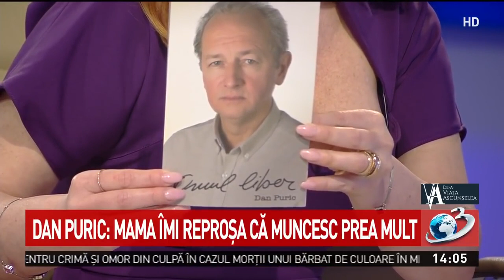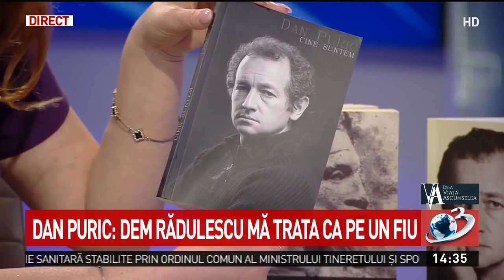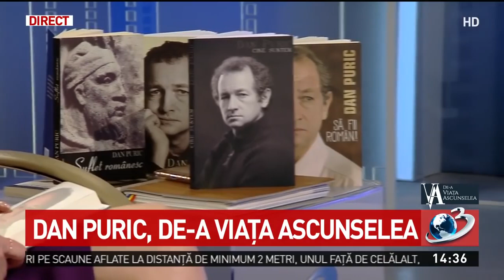Dan Puric: Vreau sa las in urma mea o lumina..